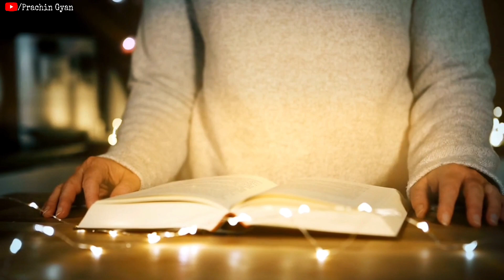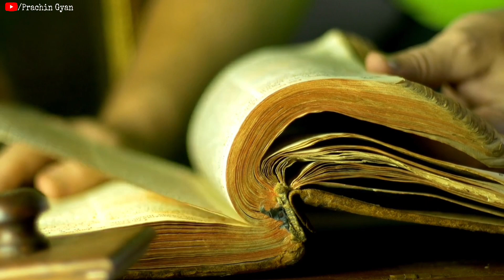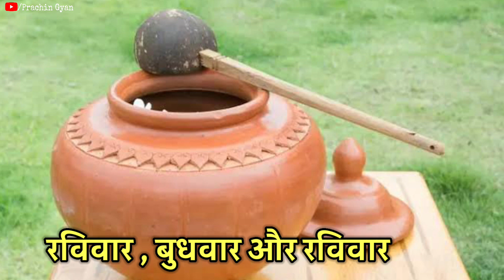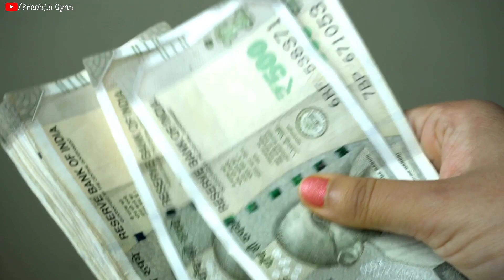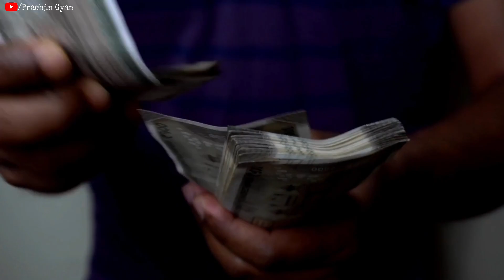रावण ने स्वयं बताया इस उपाय से जितना धन खर्च हो चुका है वो फिर मिल जायेगा